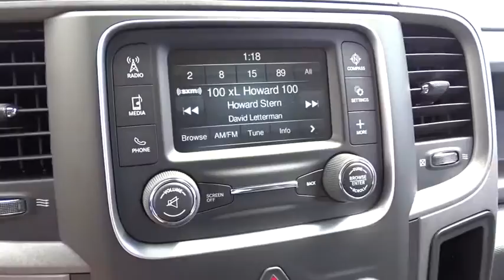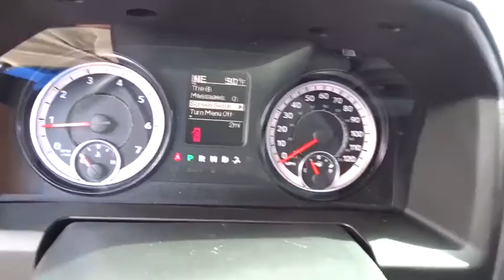2017 Ram 1500 Costa Mesa, Huntington Beach, Irvine, San Clemente, Anaheim, CA RM74074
2017 Ram 1500